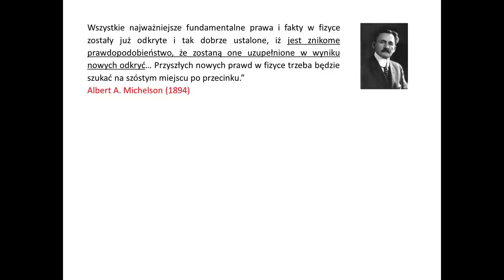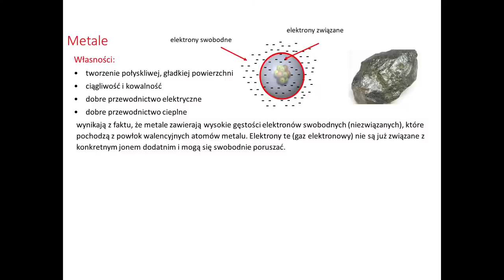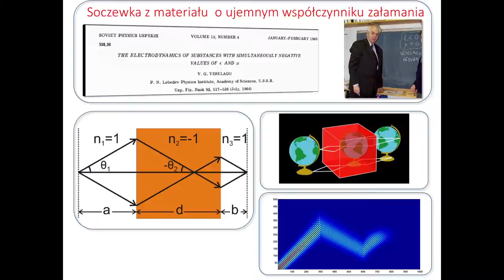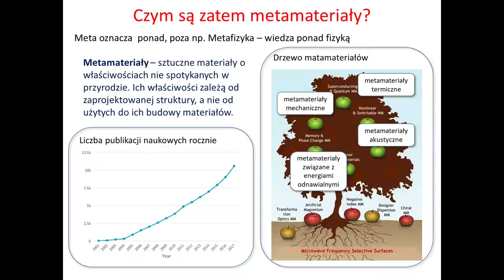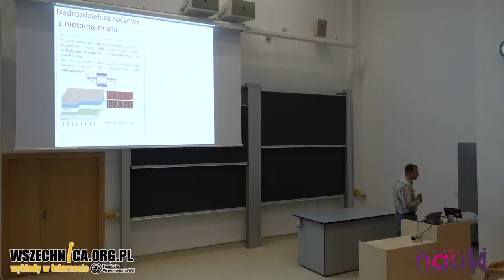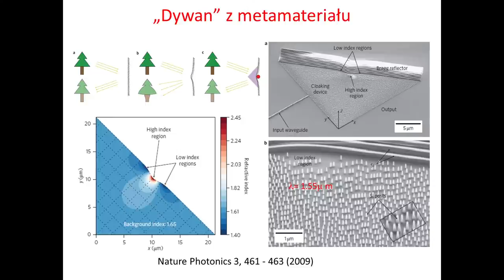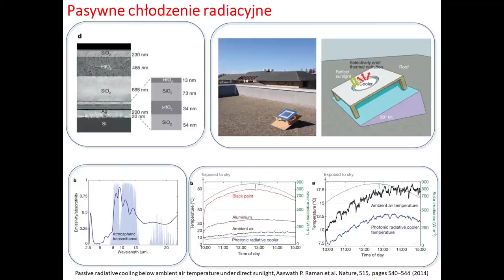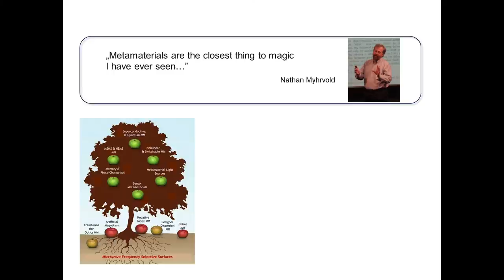Metamateriały / Dr Tomasz Stefaniuk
Wykład dr. Tomasza Stefaniuka, Festiwal Nauki w Warszawie, 24 września 2019 [0h54min]

Dr Tomasz Stefaniuk podczas wykładu zarejestrowanego w trakcie Festiwalu Nauki w Warszawie opowiada, czym są metamateriały oraz jakie mogą być ich zastosowania.

Metamateriały to sztuczne materiały, które posiadają właściwości nie występujące naturalnie w przyrodzie. Ich cechy nie są jedynie pochodną surowców, których używa się do ich produkcji, ale tego jak zaprojektowana jest ich struktura. Jako pierwszy w teoretycznej pracy opisał je w latach 60. rosyjski fizyk Wiktor Vesalago, który rozważał istnienie materiałów posiadających ujemny współczynnik załamania fali. Jego praca nie wzbudziła wówczas szerszego zainteresowania. Dopiero pod koniec lat 90. anglosascy fizycy John Pendry i David Smith przekuli tę ideę w praktykę.

Podczas wykładu dr Tomasz Stefaniuk z Wydziału Fizyki UW tłumaczy, jak projektowane są metamateriały oraz do czego mogą być wykorzystane. Ich przeznaczenie to nie tylko supersoczewki, komunikacja satelitarna, medycyna, ochrona akustyczna czy konstrukcje wykorzystujące chłodzenie radiacyjne do walki z katastrofą klimatyczną. Można je również w przyszłości zastosować do tak fantastycznych celów jak ochrona budynków przed trzęsieniami ziemi czy stworzenie tzw. czapki niewidki. Obiecująco wygląda również perspektywa wykorzystania metamateriałów mechanicznych.

Dr Tomasz Stefaniuk - Wydział Fizyki UW, Instytut Geofizyki